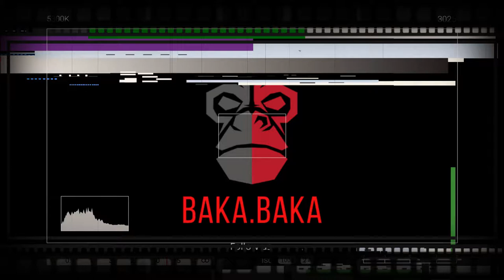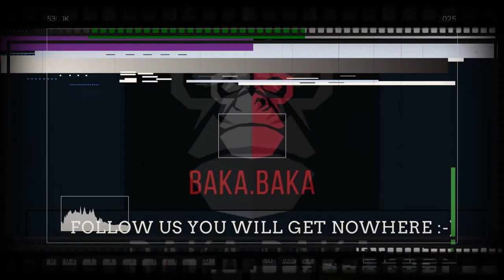Justin Bieber - Changes ( Music Audio 2020)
Follow us you will get nowhere

I made this video with the intention to help others in a happiness  form. The clips and music I have used I do not own in most cases. My understanding is that it is in correlation to Fair Right Use, however, given that it is open to interpretation if any owners of the content clips would like me to remove the video I have no problem and will do as fast as possible. please Email - - if you have any concerns at.

These videos are transformative in a positive sense, I take sound clips from various sources to help create an atmospheric feeling that will help people in different situations in their life. Be it overcoming hard challenges, giving them more fuel in various sporting scenes or act as hope for those who need to hear encouraging words.

Lastly, these videos are to educate people in an entertaining fashion. Given these are very short videos the short parts I use them to act as a catalyst to further reading.
Justin Bieber World
For the very first time, the world’s biggest superstar, Justin Bieber, is pulling back the curtain and giving fans an intimate look into the past few years of his life. From the joys of marriage to the struggles through difficult seasons, Justin opens up to reveal his biggest challenges as he gets back into the studio to record his first album since 2015. Watch the full trailer now, which features a sneak peek of his new single "Yummy.” Justin Bieber: Seasons a new documentary series premieres January 27 and you can choose how you want to watch - get early access to new episodes and watch the series ad-free with YouTube Premium or watch two new episodes